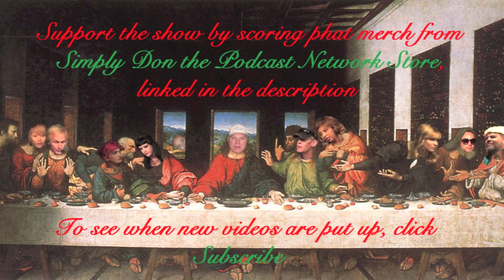Jessica Shores: Jack Daniel's Blues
JSHO proves once again that she is a consummate entertainer with her song and dance. With help from Tennessee and the Mormons, Jessica had the audience asking "Schizo who?"

The Ding Dong Show is performed every Monday 10pm at The World Famous Comedy Store in Hollywood. Or watch it live on the internet